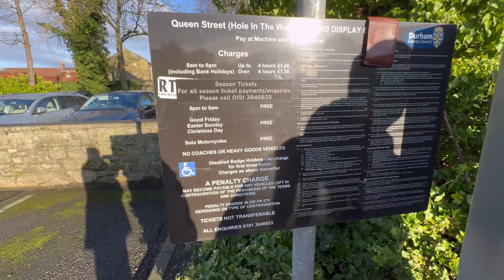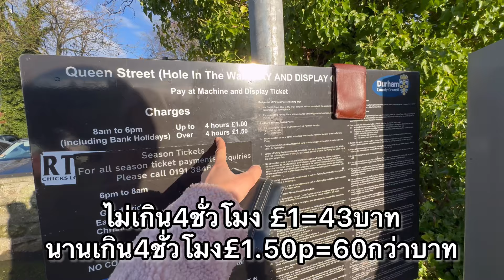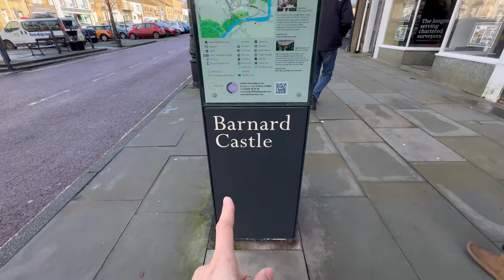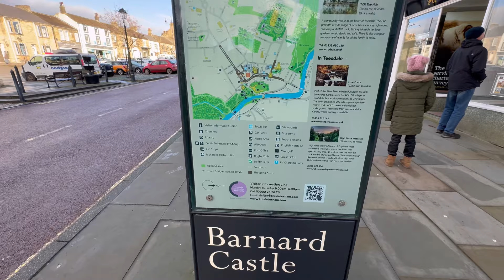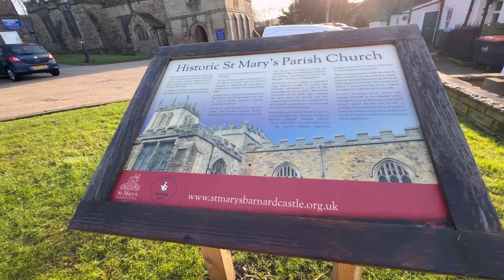เที่ยวชนบทอังกฤษชื่อเมืองนี้แปลกดี อาหารสถานที่เที่ยวครบ Barnard Castle Town in England